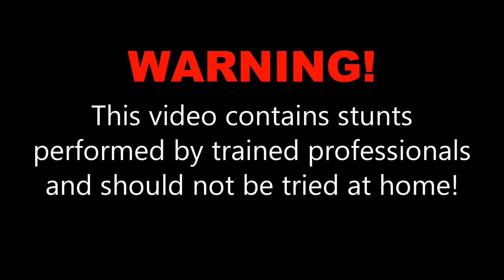Chandra R at Skydive OBX!